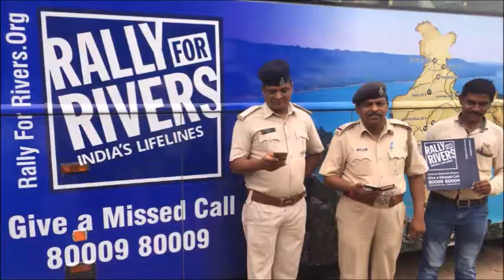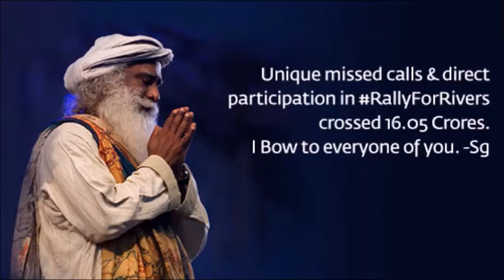Rally for Rivers at Geneva Peace Week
Geneva Peace Week is an annual event facilitated by the United Nations Office at Geneva (UNOG), the Graduate Institute of International and Development Studies, and the Geneva Peacebuilding Platform, in collaboration with the Swiss Confederation.

On November 9th 2018, the link between water and peace was the topic of a high-level conference entitled: “Water Diplomacy: Building Bridges for Lasting Peace.”

An Isha volunteer gave an inspiring talk entitled “Revitalization of Rivers as a Tool for the Prevention of Conflicts.” The talk detailed how Rally for Rivers was conceived, what makes it unique in terms of scale and implementation and how it provides a model for others to follow. It was well received by the audience, many of whom stayed back to ask questions and learn more.

Other speakers included:

Mr Danilo Türk,
Former President of Slovenia and Geneva Water Hub Lead Political Advisor

Mrs Mara Tignino,
Senior Lecturer and Coordinator of the Platform for International Water Law/Geneva Water Hub

Mrs Erika Weinthal,
Professor of Environmental Policy, Duke University

Mr Ahmed Haj Asaad,
Scientific collaborator at the Graduate Institute of International and development studies

Mr Atila Uras,
Sudan Country Programme Manager for UN Environment

Mr Attila Tanzi,
Chair of International Law at the University of Bologna

Mr Lucius Caflisch,
Emeritus Professor of International Law at the Graduate Institute of International and Development Studies (Geneva)

Mr Aleš Bizjak,
International Cooperation Officer for the Slovenian Water Agency

Arne Lietz,
Member of the European Parliament

Andreas Werner,
German Ministry of Foreign Affairs

The event was moderated by:

Mr Christian Bréthaut
Professor at University of Geneva's Institute for Environemental Sciences and leader of the Research and Education component of the Geneva Water Hub

and

Mr Mahir Aliyev
Coordinator of the UN Environment Programme for the European region

We would also like to thank the Permanent Mission of India to the UN Geneva for their ongoing support of Rally for Rivers.